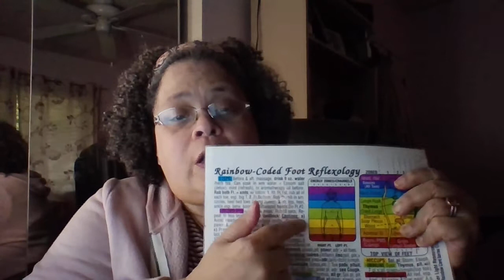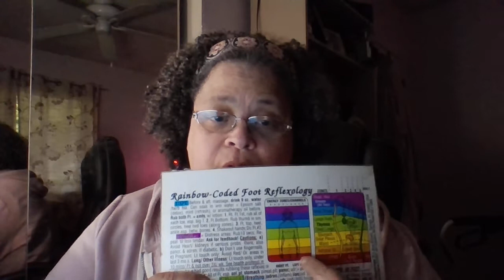555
A prophetic look at the Fifth Day, Fifth Church, and the Fifth Seal!